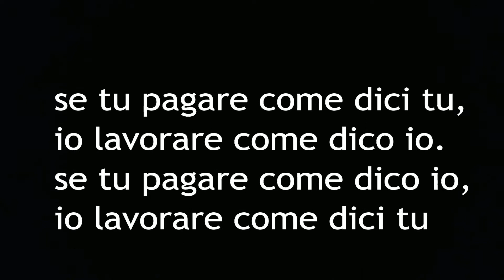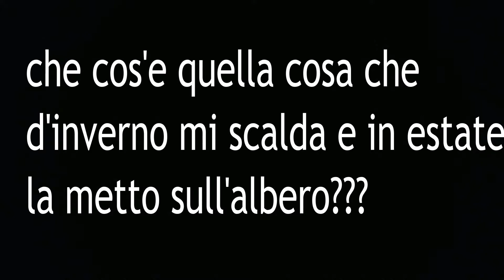BARZELLETTE (FREDDURE + INDOVINELLO FINALE)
SIMPATICHE FREDDURE PER RIDERE...E PER FINIRE UN INDOVINELLO MOLTO PARTICOLARE. BUONA RI-CREAZIONE!!!